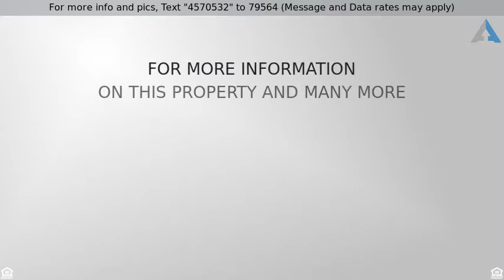Priced at $1,695,000 - 49 VINEYARD DR, San Antonio, TX 78257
*NEW UPDATES abound in estate ON 2 + ACRES IN DOMINION* GATED IN THE VINEYARD ESTATES* English gardens grace the courtyard that invites you into this beautiful custom home. Rich wood & marble floors anchor this perfect one level living layout with expansive rooms & BREATHATAKING VIEWS! Fresh paint, designer wallpapers throughout. Master suite has dual master baths & is adjacent to an outdoor fireplace & screened porch. Excellent thought & effort was put into bringing this home back to the market in style !